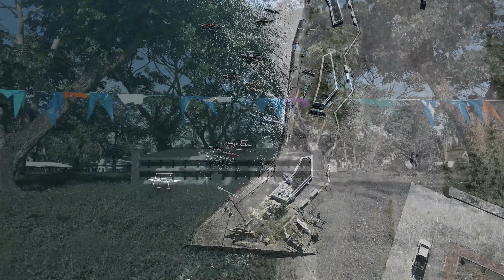People's Park, San Carlos City - Part 2 (NegOcc) | Negros Aerials SE: Travelogue [4K]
Aerial footages shot using DJI Mini SE at 2.7K
Ground/Handheld footages shot using Samsung Galaxy A52 with DJI Osmo Mobile 3 at 4K

Edited and Upscaled using Filmora at 4K

ABOUT THE TRAVELOGUE SERIES: This series contains handheld footage instead of drone-only shots that enhance the video experience to see places from another point of view.
Make sure to ask first if you are putting this video in your vlog. If we see our footage in your video without our permission, it will be taken down. You can also post pictures or stills of the video for sharing, and you must make sure to credit the channel.